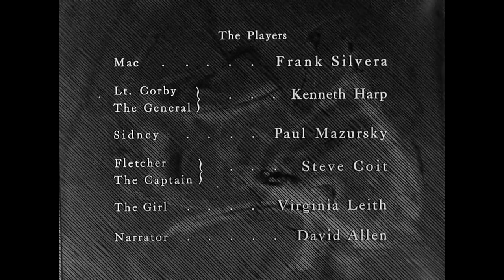Fear and Desire (1953)